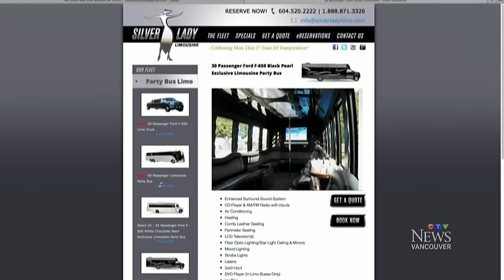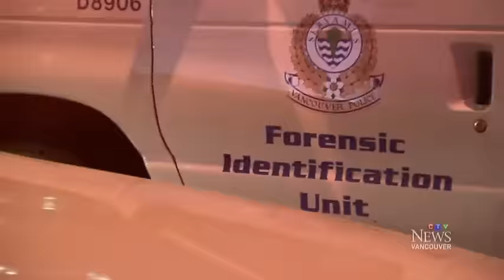Woman dies after falling from party bus in Vancouver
Investigation into safety prompted after woman dies falling from a party bus in Vancouver.